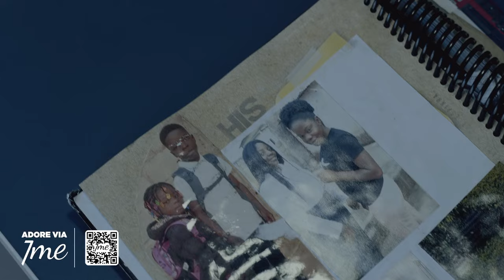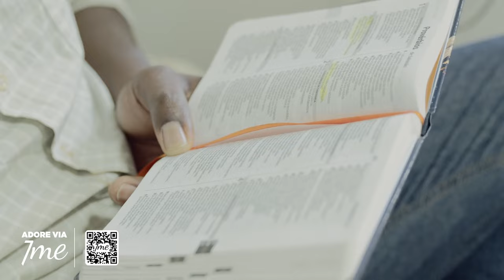Probad y ved - 3 de agosto 2024 - EL PODER DE SOÑAR CON CRISTO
✨𝐷𝑖𝑜𝑠 𝑒𝑠 𝑚𝑖 𝑠𝑎𝑙𝑣𝑎𝑐𝑖𝑜́𝑛 𝑦 𝑚𝑖 𝑔𝑙𝑜𝑟𝑖𝑎; 𝑒𝑠 𝑙𝑎 𝑟𝑜𝑐𝑎 𝑞𝑢𝑒 𝑚𝑒 𝑓𝑜𝑟𝑡𝑎𝑙𝑒𝑐𝑒; ¡𝑚𝑖 𝑟𝑒𝑓𝑢𝑔𝑖𝑜 𝑒𝑠𝑡𝑎́ 𝑒𝑛 𝐷𝑖𝑜𝑠!
📖𝑆𝑎𝑙𝑚𝑜 𝟼𝟸:𝟽

Dios te sostendrá en todo momento, incluso en aquellos donde no ves solución. Entrégale tus preocupaciones y necesidades en oración, y no dudes, Él siempre responderá.

𝐌𝐢𝐫𝐚 𝐞𝐬𝐭𝐞 𝐭𝐫𝐞𝐦𝐞𝐧𝐝𝐨 testimonio de 🎥"ProbadyVed" ✅ para el sábado 3 de agosto 2024.

Gracias a la División Suramericana.👏

➤ Aplicación 7Me tiene una nueva actualización, con íconos para los pedidos y creación de grupos de oración. Descarga ahora desde tu tienda de aplicaciones, o ingresando a